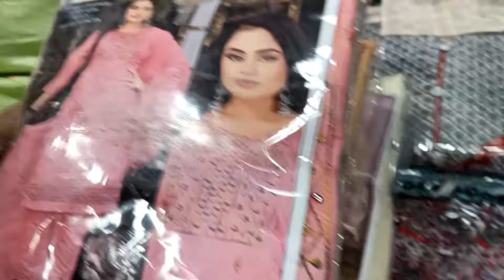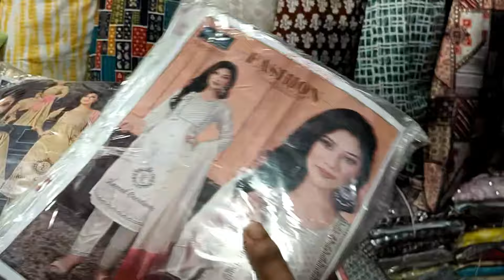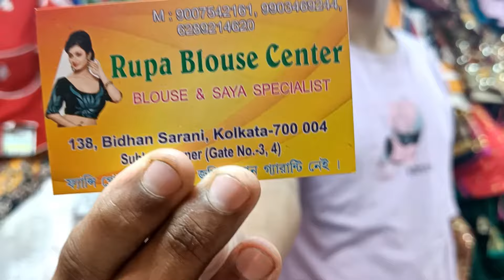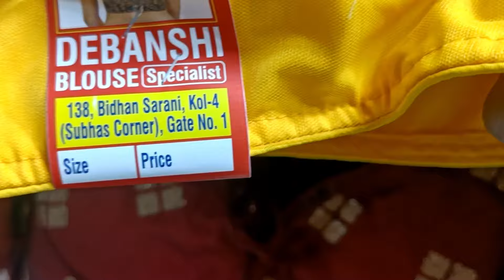Hatibagan Latest Summer Kurtis Collection/Hatibagan wow Blouse Collection 😍/halftime#hatibagan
Hi Guys Welcome to Halftime Enjoy your Breaktime🙏

Hatibagan Market Kolkata is one popular shopping destination.

No Right Reserved

Hatibagan Kurtis Collection
Hatibagan Blouse Collection